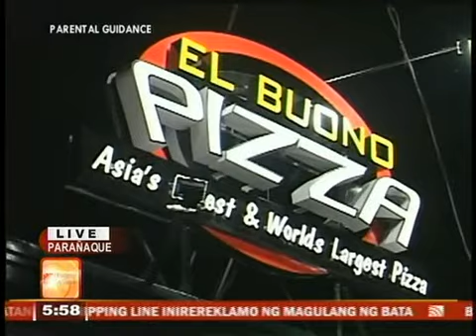65 inch UMAGANG KAY GANDA